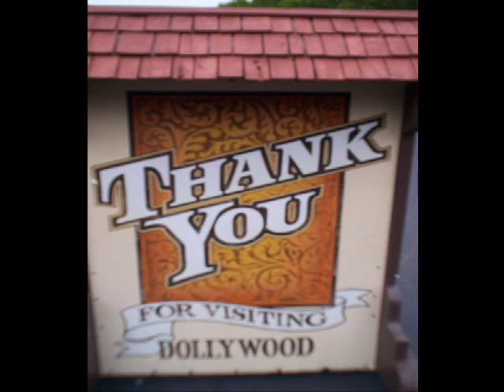dollywood pigeon forge 2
dollywood pigeon forge fun